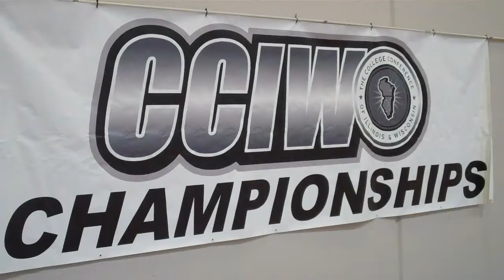2012 CCIW Indoor Track & Field Championships at North Central